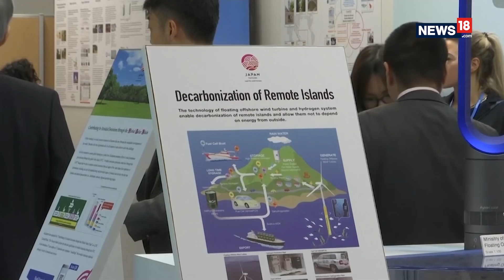Carbon Emission's Alarming Rise | COP 24 Climate Conference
World carbon emissions increased by 2.7 percent from 2017 to 2018 (source - Global Carbon Project). The world is spewing 40.9 billion tons (37.1 billion metric tons) of carbon dioxide a year. The global increase of greenhouse gases in seven years was revealed at the COP24 UN climate conference in Poland. 200 countries came together to work out how to meet the targets laid out in the 2015 Paris agreement
Greenpeace climate change advisor Jens Mattias Clausen said politicians talked a lot about strategies and long-term goals, but was showing a lack of action